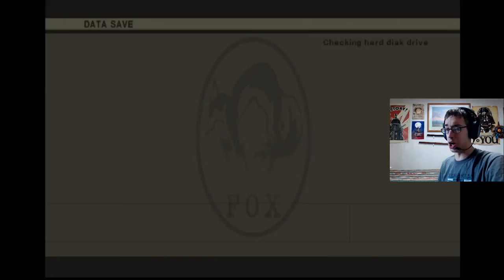Level: Max - Living Off the Raw Land! - Part 4 - Let's Fail at Metal Gear Solid 3!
"Wait? Do I just get to stare at myself eating a live Snake Raw? Atleast cut it up or something!"

Well that was a nice Catnap. Let's keeping moving-and we are surrounded. Curses, Eva will probably escape just fine though, but we have to deal with like 8 guards.
With Eva totally owning Ocelot we now can continue moving forward...through Alligator Swamps and Guard infested areas.
Finally made it through this area...rematch with Ocelot? You're on!